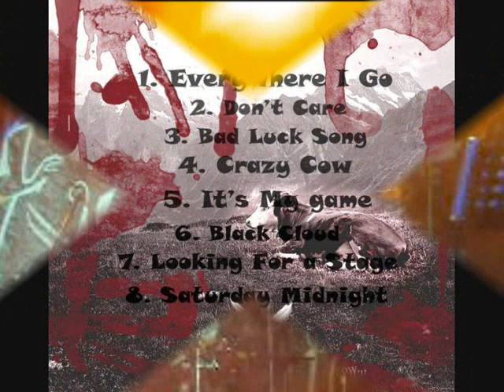CRAZY COW - LOOKING FOR STAGE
CRAZY COW from Ioannina city,GREECE!

Crazy Cow formed back in 2008 in Ioannina city in Greece!The line up was Andreas-Vocals/Bass/Harmonica,Giannis-gu­itars,Giorgos- drums.In 2010 the line up changed and Giannis left the band and Kostas took place.The band has already a demo CD with 8 songs and now they hit the studio for new stuff..Crazy Cow has played in many live shows until today and we still "looking for stages". See you on the road..!

THE BAND:
Andreas : Vocals/Bass/Harmonica
Giorgos : Drums
Kostas : guitars